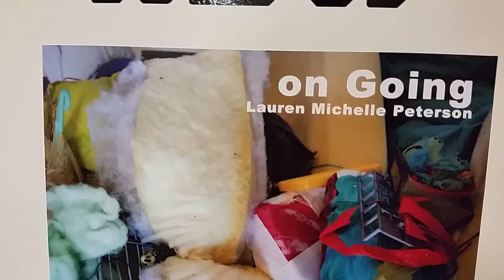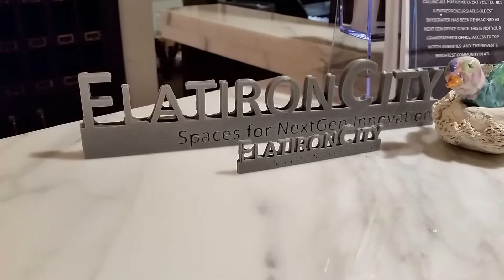2016-09-30 music On Going by Lauren Michelle Peterson Mint Flatiron City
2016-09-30 music On Going by Lauren Michelle Peterson Mint Flatiron City

Cylinder Four Chris Zabriskie Ambient 2:56
on Going
Leap Year Solo Exhibition
Lauren Michelle Peterson

ON VIEW September 30th through October 15th, 2016
OPENING RECEPTION: Friday, September 30th, 6 to 9pm
ARTIST TALK: Saturday, October 15th, 4pm

The Flatiron Building, 84 Peachtree St NW, Atlanta, GA 30303

MINT announces the solo exhibition, on Going, for Leap Year Fellow Lauren Michelle Peterson, featuring new and in process works. MINT’s Leap Year program provides three emerging artists per year with studio space, mentors, exhibition support, a solo exhibition, and more. Peterson’s paintings, sculptures, installations, and performances reevaluate experience of everyday detritus, prolonging the “moment of
transition when an object moves from useful good to useless bad.” Through her physical manipulation of these collected “cultural artifacts,” Peterson navigates the distinction/categorization between trash objects and art objects.

The objects with which we surround ourselves physically orient us within the spaces we navigate. Objects serve as extensions and containers for the body, creating sense of place and self. Not only does our detritus function as cultural artifact, but what we discard or sweep up alludes to fundamental limitations of our own human faculties. Understanding or comprehension is closely related to our ability to categorize, put in a proper place, group things together in definable relationships, hierarchies, or systems. What we cannot neatly organize becomes the residual. The category of ‘trash’ does not describe one certain object or set of objects, but something more abstract−an action or decision. Trash is chaotic, disorderly, and ambiguous, but also indicative of how and why we evaluate good versus bad. I re-categorize to negate this distinction, so that what is devalued might return to rational comprehension as sensual art objects with all attendant aesthetic values.
-LMP 2016

Lauren Michelle Peterson is an interdisciplinary artist based in Atlanta, Georgia. She creates new systems for devalued objects, focusing on the potential ontological ramifications of a consumption-based society. Peterson received her Masters of Fine Art in Drawing, Painting, Printmaking from Georgia State University in 2015. Recent exhibitions include On the Edge at Aqua Art Miami, Message from the Sea at the GAIA Center in Athens, Greece, Forget Me Not at Zuckerman Museum in Kennesaw, GA, and A Large But Finite Number at Southside Gallery in Oxford, MS. Her work is part of the permanent collection of the High Museum of Art, Goya Contemporary, and the International Printing Museum. Peterson is currently an instructor at Georgia State University and a 2015/16 MINT Leap Year Fellow.